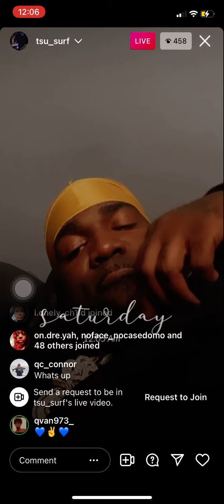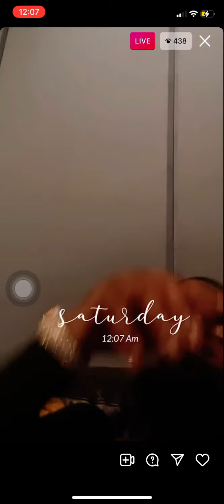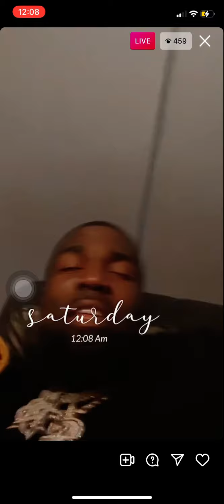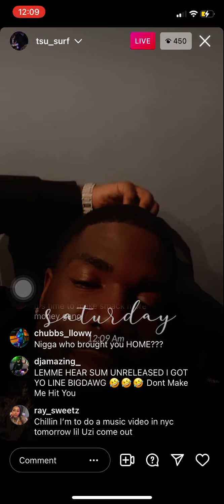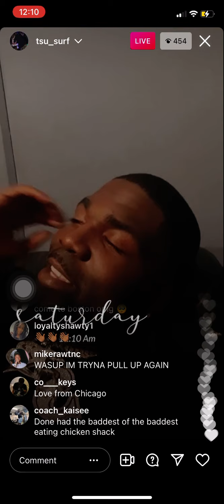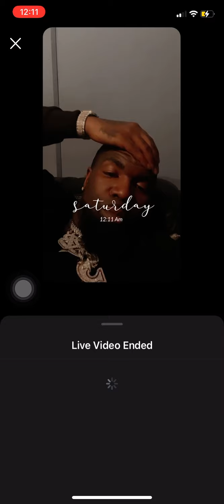TSU SURF IN STUDIO